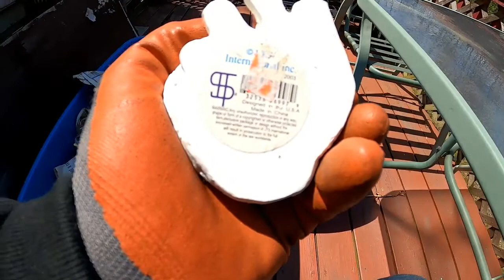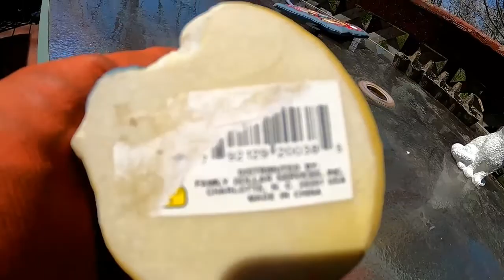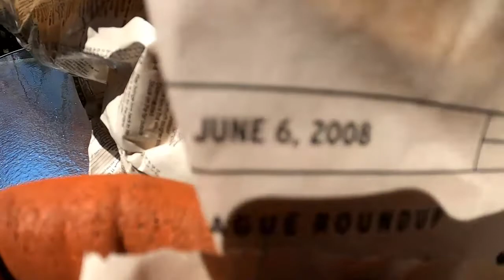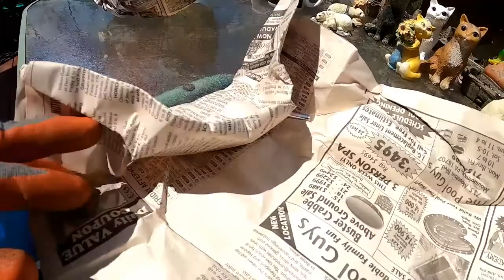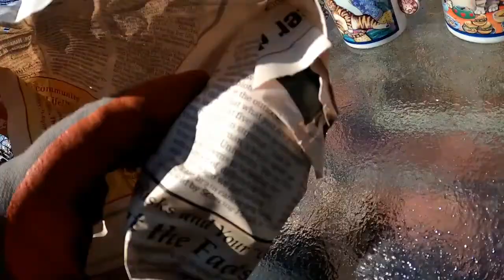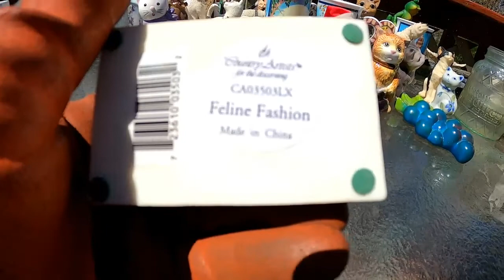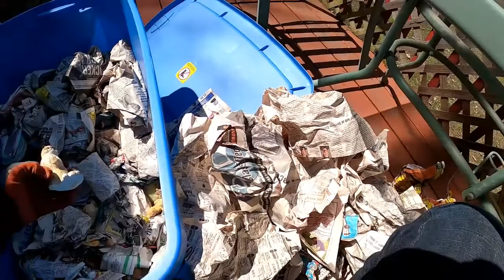Unclaimed storage unit bin reveal part one